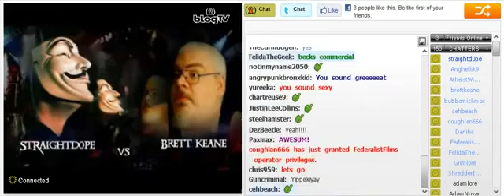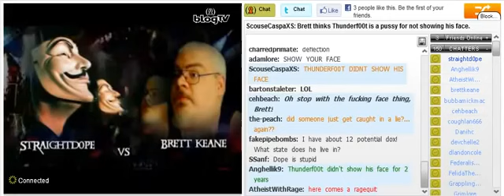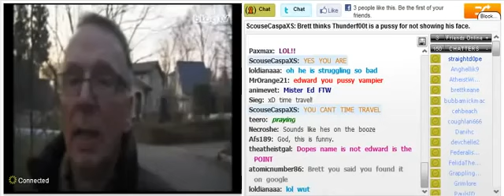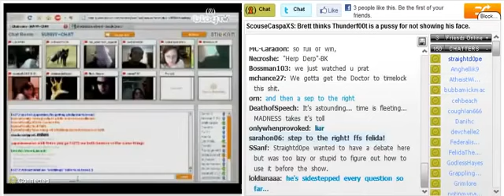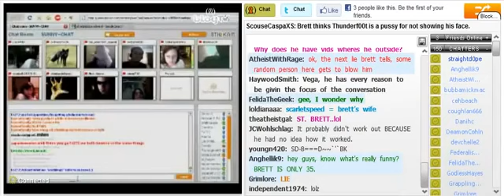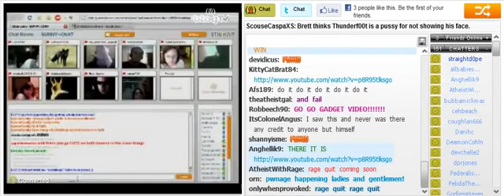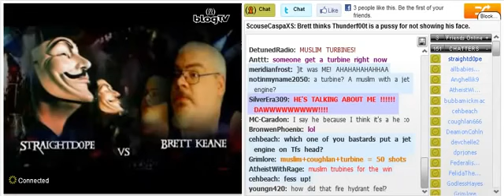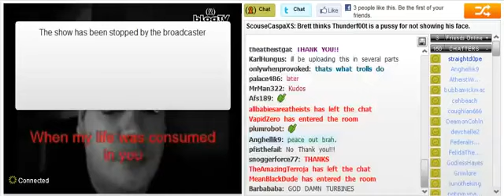Straightd0pe debate with Brett Keane (2011)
reupload of a video by @straightd0pe